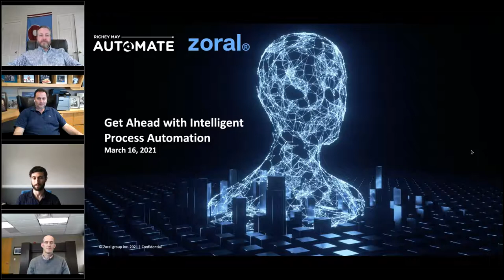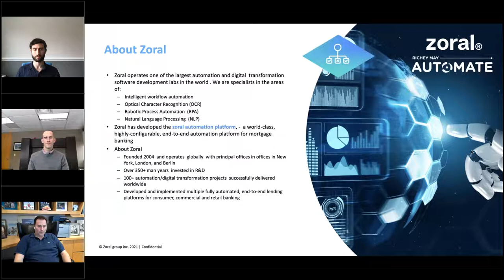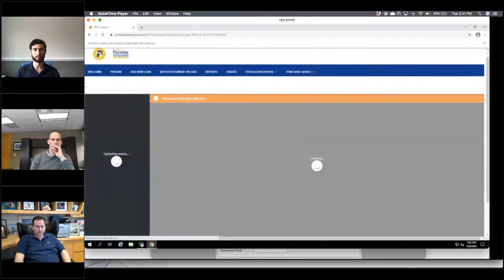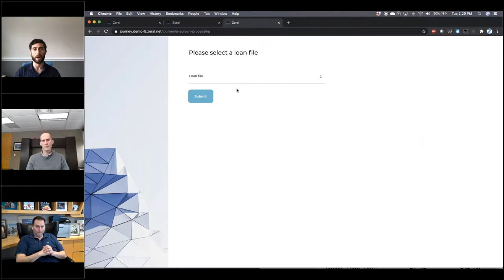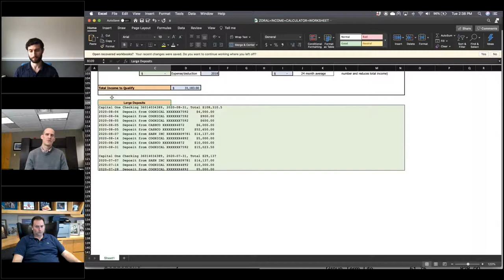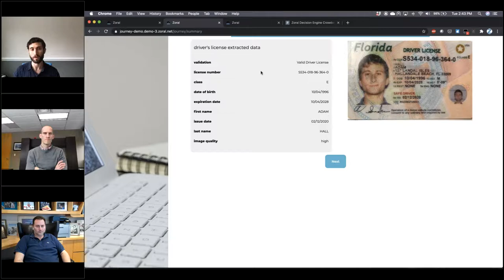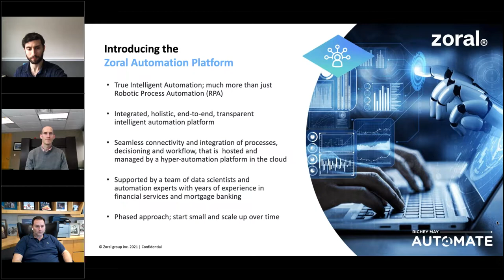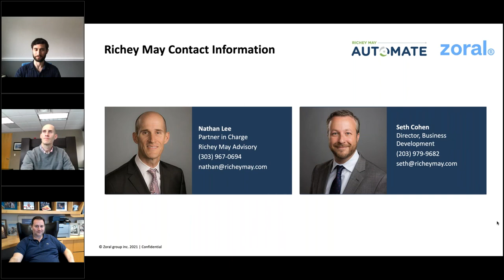Get Ahead with Intelligent Process Automation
Intelligent Automation is changing the way lenders do business, and not just for the biggest firms—nearly any size firm can implement this game-changing technology. More than just robotic process automation (RPA), intelligent automation can reimagine the entire loan origination process. Seamless integration of processes, decisioning and workflow is hosted and managed by an automation platform in the cloud. This leaves your employees free to deal with more complex, challenging, and revenue generating tasks.
We have partnered with Zoral Labs to expand our automation capabilities. As experts in making people, process, and technology work better together, Richey May has developed a proven system to ensure you implement the simplest and most effective intelligent automation, specifically designed for your business.

Topics:
Key benefits of automation
What processes are good candidates for automation
How to prepare for automation
What to look for in a 3rd party automation provider and consultant
Common issues with automation and how we solve them with RM Automate
Q&A